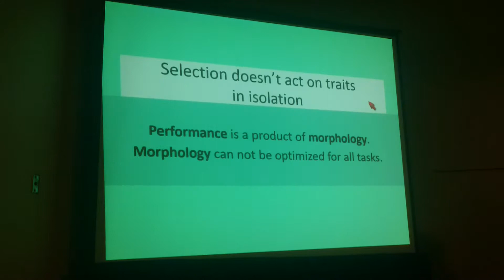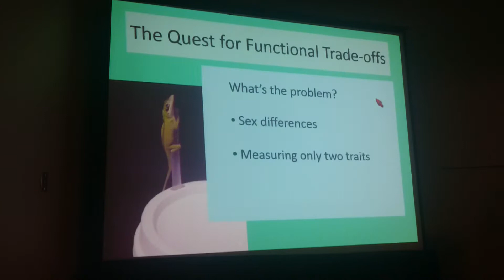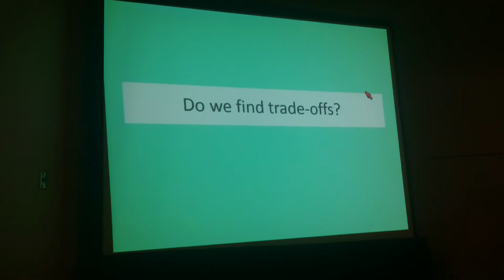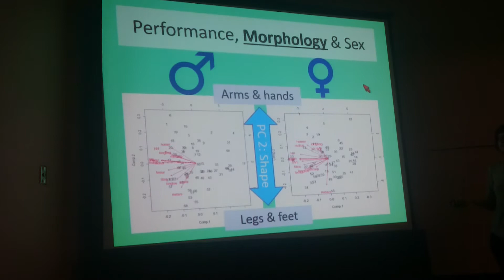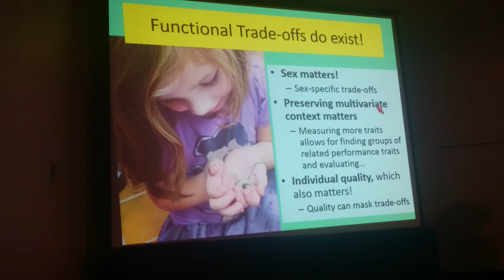Cespedes:Multivariate performance and the search for functional trade-offs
Presentation by Ann Cespedes
Evolution 2016: Adaptation / (evol.) ecology